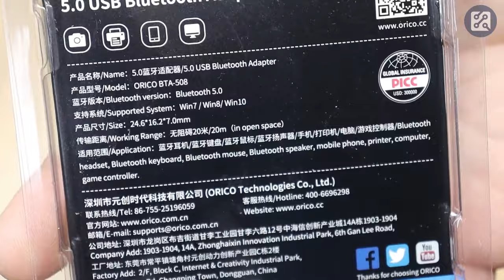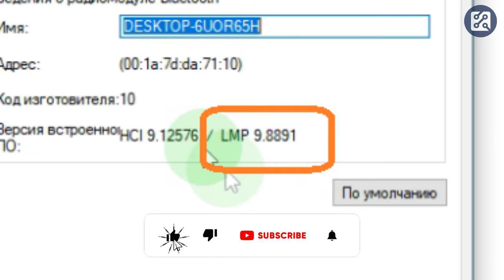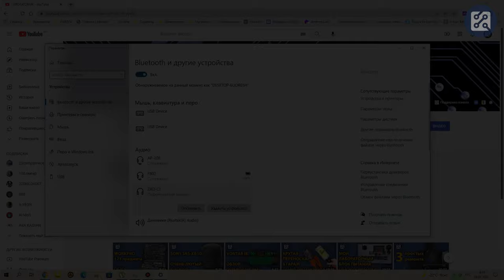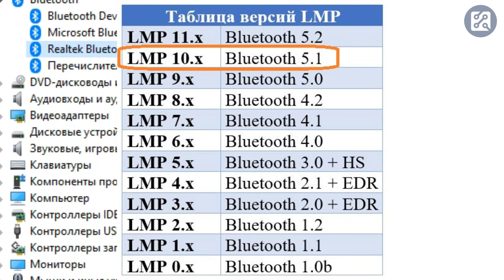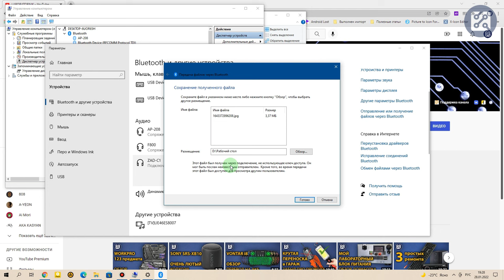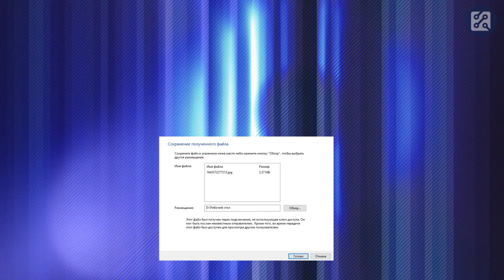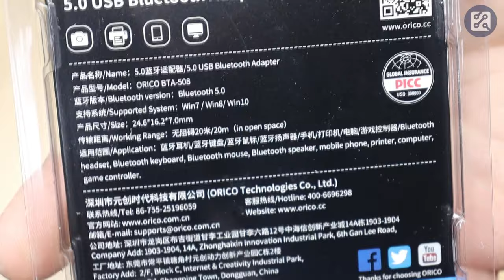Bluetooth адаптер подешевле и подороже. В чем разница? Наглядный пример.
В этом видео сравним 2 USB Bluetooth  адаптера. Один подешевле, не имеет названия и бренда, второй фирменный от ORICO.